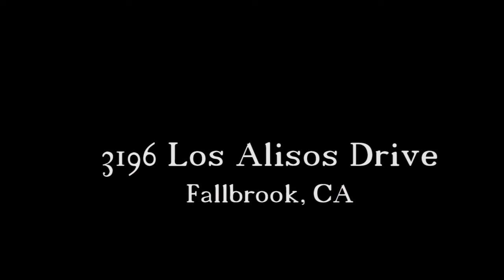3196 Los Alisos Drive